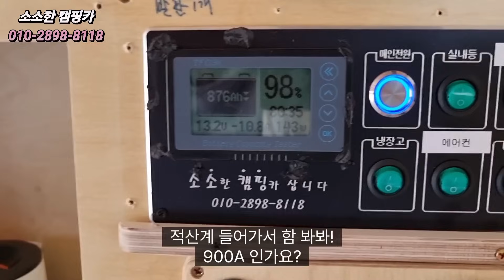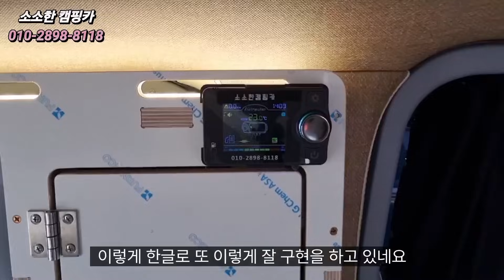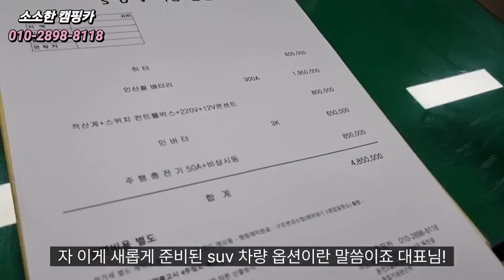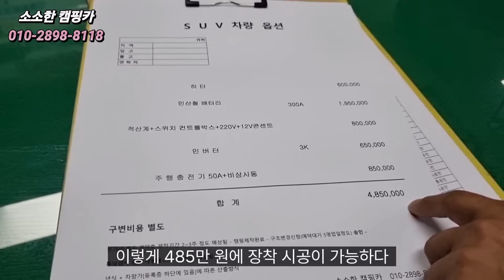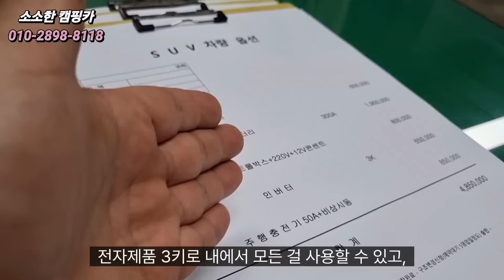캠핑카 겨울 추위 걱정 끝? DC 장착 성공! 최저 가격? 24시간 따뜻한 차박 가능! 이걸 만들다! korean camping channel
1.회사 정보 : 소소한 캠핑카
2.주소 : 충남 천안시 동남구 운전3길 26
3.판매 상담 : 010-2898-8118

♡ 노을 캠핑 광고 비지니스 문의